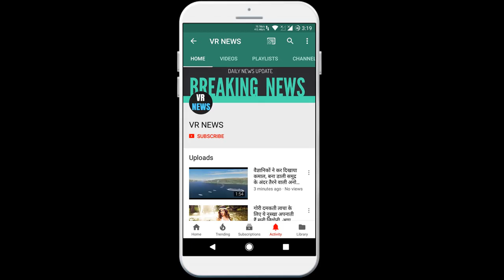ब्रेकिंग न्यूज़ सेनिटाइजर का इस्तेमाल करने से रखे इन बातो का ध्यान ,नहीं तो लग सकती है आग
These things kept from using the breaking news sanitizer, may not be noticed, but people have been involved in using sanitizer without any precautions, a case came to light in the past, in which a person from Rewari, Haryana accidentally hand-sanitized his He has fallen on clothes inadvertently, he was standing near Barati LPG, due to which his clothes caught fire and got him hospitalized. Insect. Today we have to tell you why it is important to use sanitizer carefully, at the moment everyone is at risk of corona virus, in such a situation, it is very important to keep hands clean, doctors advised you to wash your hands with soap for 20 seconds, but The use of the sanitizer is long, it is easy to disinfect the hand, but it is very important to take precautions to use it. According to the Center for Disease Control and Prevention, people should use alcohol as the best hand sanitizer. They should contain at least 60 percent alcohol. According to experts, the sanitizer contains up to 75% alcohol. It is flammable. It is important to use caution when using it. There is no need to sanitize everything. Sanitize the hand as it would come in contact with nose and mouth. is. Keep away from children from this, work on the mouth also works as a poison. Avoid using it while staying at home. Use water and soap with good pH level instead. There are many harmful chemicals in the sanitizer. Always wash your hands before, whenever you buy a sanitizer, there is no such thing as Triclosan in it, it damages the strength of the body immunity. The Nchata is that allergies may also reaches harm to the body hormones. Its use has also been banned in the US in sanitizer. Isopropyl alcohol is used in sanitizer. It is quite different from alcohol in alcohol. Isopropyl alcohol causes harm in the body. It should be kept away from children. The hands should be kept away from the eyes after applying the sanitizer or else there may be irritation but in case of corona virus, the sanitizer is very effective, so if you are going out of work, keep it with you but when returning home, wash your hands with soap No.

VR NEWS !!